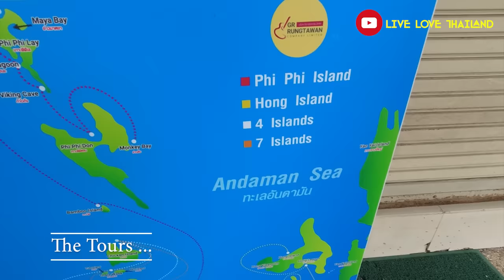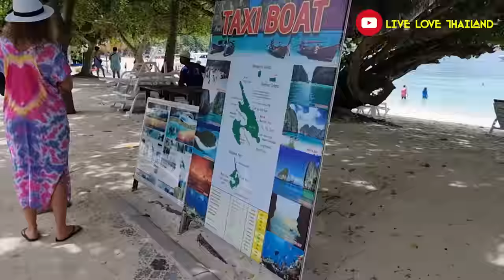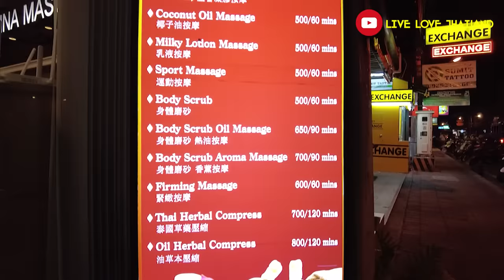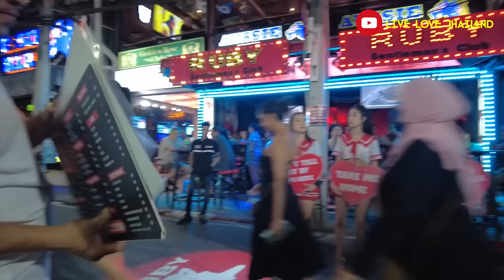Is PHUKET Expensive In 2023 | Prices & Tips | How Much To Spend For A Vacation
Is PHUKET Expensive In 2023 | Prices Tips & How Much To Spend

How Expensive Is PHUKET Thailand | Prices Tips & How Much To Spend

• Tripod
• Gorilla pod